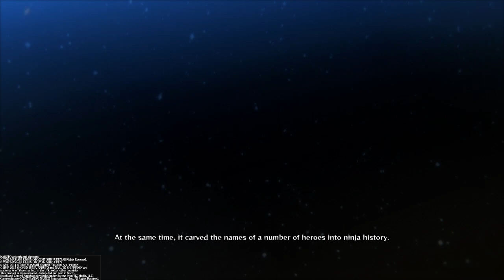NARUTO SHIPPUDEN™: Ultimate Ninja® STORM 4 part 6